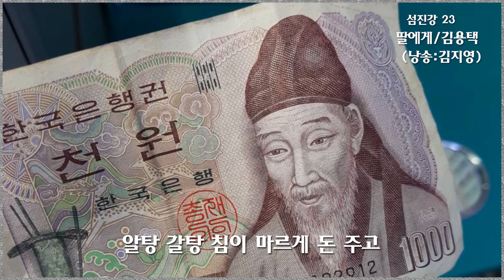[영상.낭송시] 딸에게 / 김용택 (낭송: 김지영)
영상편집 : 야생화 김대정
시 : 김용택  (섬진강 23)
낭송: 김지영